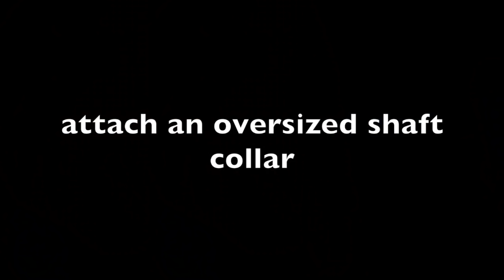How to make a mini concrete vibrator